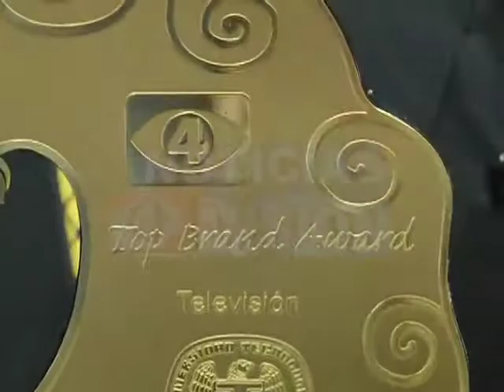Top Brand Award, su marca el punto más alto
Canal 4 y Noticias 4 Visión fue galardonado como una marca líder a nivel nacional